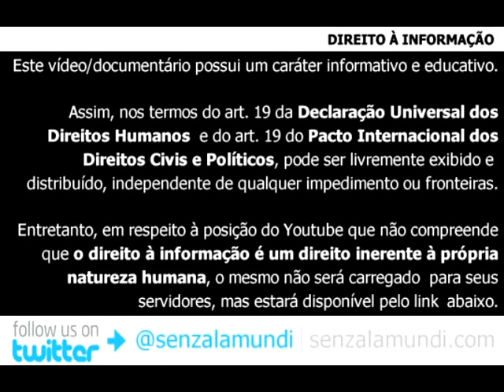Drunvalo Melchizedek - The Birth of a New Humanity